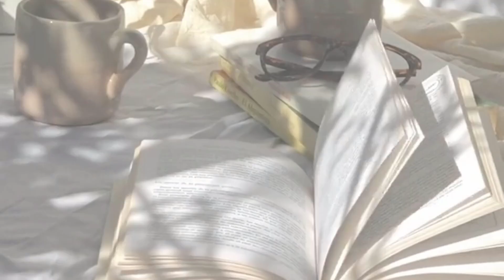Historien om Den svikefulle bonden 👨🏼‍🌾👺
Historien om den arrogante kongen og tyvene 👑, hvorfor tyvene vant over kongen?
Velkommen til vår YouTube-kanal "Historier"! Her gir vi deg en rask og enkel oversikt over noen av de viktigste bøkene or Historier som er utgitt. Vårt mål er å hjelpe deg med å få mest mulig ut av din tid ved å tilby konsise og informative sammendrag av bøker på ulike emner.

Våre sammendrag er nyttige for studenter, lesere og alle som ønsker å utvide sin kunnskap på en enkel måte.

Takk for at du valgte å bli med oss på reisen til å oppdage nye og spennende Historier!

historier
historier for barn
historier fra virkeligheten
historieta
history synonyms
historier for børn
godnathistorier for børn
historier for børn på dansk
historier
historierummet
historier for barn
historier fra virkeligheten
historieta
history synonyms
historier fra kanten
historier cuisine
grafiske historier
historier for børn lydbog
historier for børn
godnathistorier for børn
godnat historier
sanne historier
Emily Ratajkowski
Valencia
Harry Kane
Rosenborg BK
Carlo Holse
Kjetil Rekdal
FK Haugesund
skumle historier
roliga historier
skrämmande historier
sanna historier
historie for børn
lydbog børn
eventyr for børn
godnat historie
norsk
nrk unormal
god nat historie
norwegian
lydia
nrk
historiendrama
historien film
historien om luk røven
historien om lego dansk
historia civilis
historia punches levi
historien om norsk black metal
historien
histoire
histoire de rome
historien om grønland og danmark
grønland,greenland,historier for børn dansk
norsk kalender 2022
historier
historisierung
historie
historisierend
historie
historiker
historia
historier for børn
historier fra virkeligheten
historier for barn
historier fra det gamle testamente
historier fra virkeligheten hjemmet
historier for børn pdf
historier fra kanten
historier från hälsingland
historiker gehalt
bonden
envtuber
svikefulle
svikefulle mari
mari
chinese new drama
chinese tv drama
top chinese drama
vtuber
babymimi
vtuberen
lunacattus
anime girl
gamer girl
manuell bonden
drahtbonden maschine
drahtbonden dienstleistung
ultraschallbonden
wedgebonden
wirebonden
thermokompressionsbonden
chatting